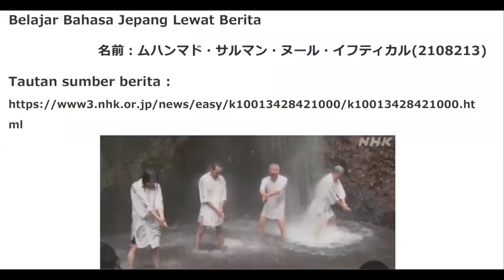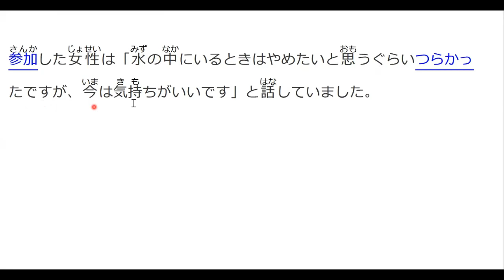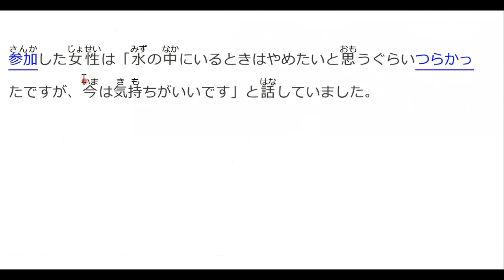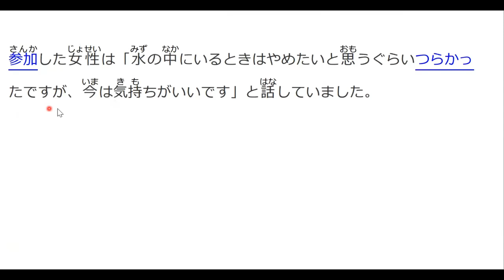Belajar Bahasa Jepang Lewat Berita (20220117-4) Berdoa di Air Terjun Untuk Kesehatan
Penyampai berita : 2108213 Muhammad Salman Nur Iftikhar

Target pembelajaran ;
1. menambah kosakata dan pola kalimat bahasa Jepang untuk diaplikasikan dalam percakapan bahasa Jepang,
2. mengetahui berita Jepang terkini,
3. lulus JLPT N5, JLPT N4, JLPT N3, JFT BASIC, NAT TEST.

Kali ini, saya selaku dosen pendidikan bahasa Jepang Universitas Pendidikan Indonesia, mengajak mahasiswa yang saya ampu yaitu Chujokyu Kaiwa 2, untuk melanjutkan segmen ini sebagai bentuk pengabdian kami kepada masyarakat Indonesia.
中上級会話2におけるProject Based Learningの実践からできたビデオです。